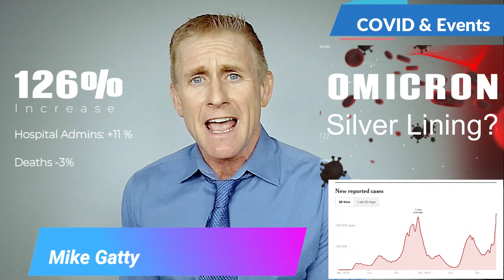Covid and Events: Omicron Silver Lining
Host Mike Gatty examines the OMICRON variant, and what less severe illness, lower death rates  -- but a more transmissible virus -- might mean for event planning in early 2022.